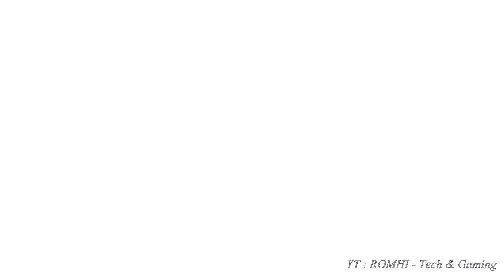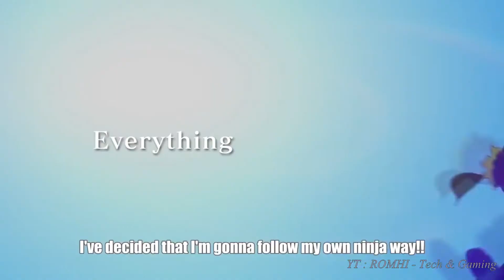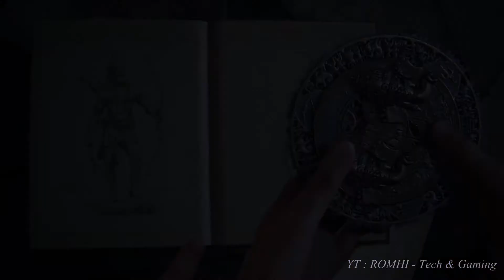TOP 10 - MEILLEURES SORTIES JEUX VIDEO - AOUT 2017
TOP 10 des meilleures sorties de jeux vidéo à venir au mois d'Aout 2017.

➜ Dead Alliance - PS4
➜ Dead Alliance - XBOX ONE
➜ Ark Survival Evolved - PS4
➜ Uncharted : The Lost Legacy - PS4
➜ Naruto Shippuden Ultimate Ninja Storm Legacy - PS4
➜ Naruto Shippuden Ultimate Ninja Storm Legacy - XBOX ONE

🌍 MEILLEURS VPN ANONYMES

📌 SETUP PC

➜ Carte mère ► Asus Z97-C
➜ CPU ► Intel I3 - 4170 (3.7 GHz)
➜ GPU ► KFA2 GTX 1060 - 6GB EXOC
➜ RAM ► 4 x 4 Go HyperX Fury
➜ HDD ► SeaGate
➜ Boitier ► Corsair 200R
➜ Alim ► Corsair VS650

📌 MATÉRIEL

➜ Samsung Galaxy S6

📌 MUSIQUE

📌 INFOS